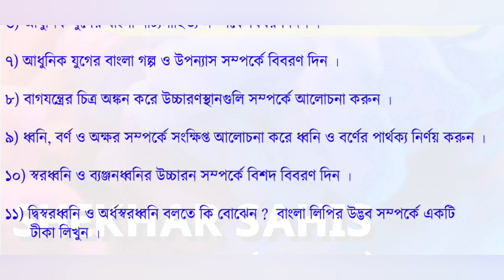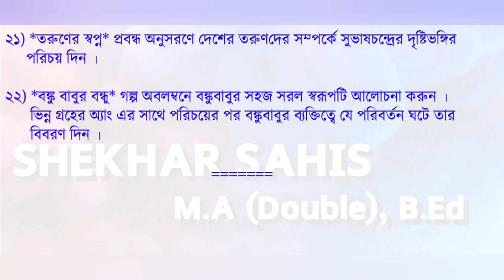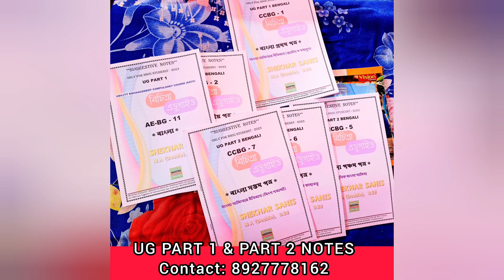Nsou Ug AEBG 11 Question Answer | Nsou Ug Term End Exam 2023 | Nsou Ug Assignment 2023 Update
Hello Friends,
Bichitra Eduguide
মাধ্যমিক, উচ্চমাধ্যমিক,
বি. এ,
এম.এ ,
এস.এস.সি
নেট সেট

Shekhar Sahis
M.A (Double), B.Ed

Your Quarries :

1) nsou ug bengali syllabus pdf 2023
2) nsou ug assignment answer key
3) nsou ug courses
4) nsou ug renewal 2023
5) nsou ug assignment 2023
6) Nsou pg exam 2023
7) nsou pgbg exam 2023
8) nsou pg part 1 exam 2023
9) Hbg question bank answer ccbg3
10) nsou ug history syllabus 2023
11) nsou ug history syllabus in bengali
12) nsou bengali honours syllabus 2023
13) nsou ug online class 2023
14) nsou ug online exam 2023
15) nsou ug exam link
16) nsou Bdp Asignment 2023
17) nsou Ug online exam form fillup live
18) Nsou Bdp online exam 2023 live
19) nsou bdp exam 2023
20) Bdp online exam 2023 form fillup live
21) netaji subhas open university 3rd year assignment
22) Assignment submission slip download
23) nsou online exam process
24) Nsou Ug renewal 2023
25) Nsou Bdp renewal 2023
26) Nsou Ug Assignment 2023 Answer
27) Ug previous year question bank
28) Pg previous year question bank
29) nsou bengali teacher
30) nsou enrollment certificate download 2023
31) nsou study material pdf
32) print enrolment certificate / slm receipt
33) netaji subhas open university ug enrollment certificate
34) Nsou Ug AEBG 11 Question Answer
35) Nsou Ug Assignment 2023 Update
36) Nsou Ug Term End Exam 2023